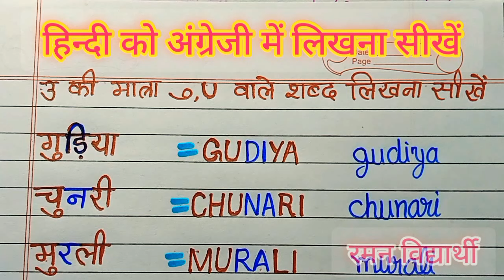(वीडियो - 25)हिन्दी को अंग्रेजी में लिखना सीखें/अंग्रेजी लिखना कैसे सीखें/उ की मात्रा वाले शब्द लिखे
साथियों नमस्कार
   हमारे चैनल रमन विद्यार्थी में आपका बहुत-बहुत स्वागत है।
        हिंदी को अंग्रेजी में लिखना सीखें के आज के इस वीडियो में हम लोग छोटे उ की मात्रा वाले कुछ शब्दों को लेकर आए हैं इनको हमने अंग्रेजी में लिखा है आप अभी हमारे साथ साथ लिखने का अभ्यास कीजिए क्योंकि लिखना सीखने के लिए स्वयं से लिखना बहुत जरूरी होता है तो अभ्यास करते रहिए पढ़ते रहिए और बढ़ते रहिए ।
sathiyon namaskar
    hamare channel Raman vidyarthi main aapka bahut swagat hai.
      Hindi ko angreji mein likhna sikhen ke aaj ke is video mein Ham chhote u ki matra wale kuchh shabdon ko lekar aaye in shabdon ko humne likhane ka abhyas kiya hai aap abhi apni copy per likhane ka abhyas karte rahiye jitana abhyas karte rahenge  utana hi jaldi sikhenge.
                                                    धन्यवाद
विद्यार्थी रमन
रमन विद्यार्थी
रमन विद्यार्थी
रमन विद्यार्थी
रमन विद्यार्थी
रमन विद्यार्थी
Vidhyarthi Raman
Raman Vidhyarthi
Raman Vidhyarthi
Raman Vidhyarthi
Raman Vidhyarthi
Raman Vidhyarthi